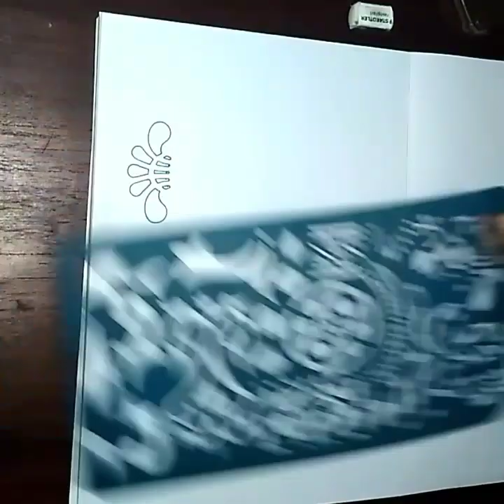Cara gambar gambar hewan dari penggaris batik